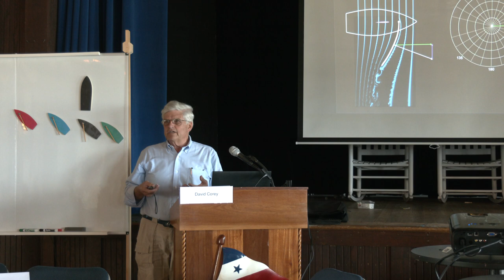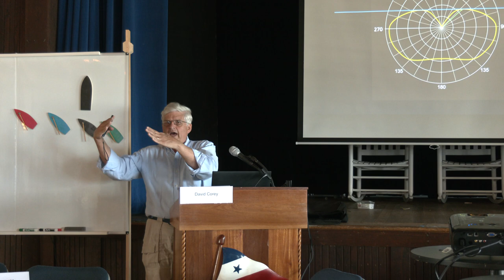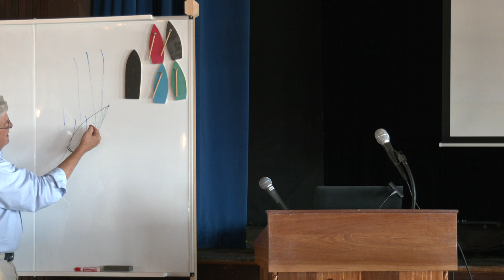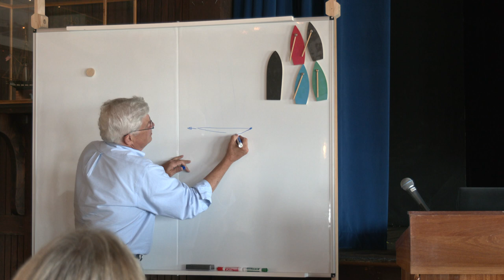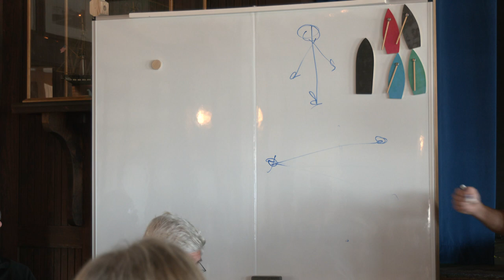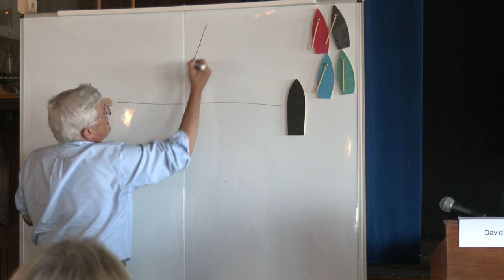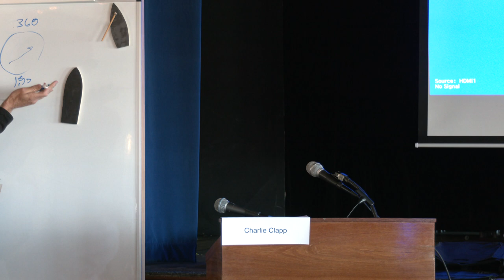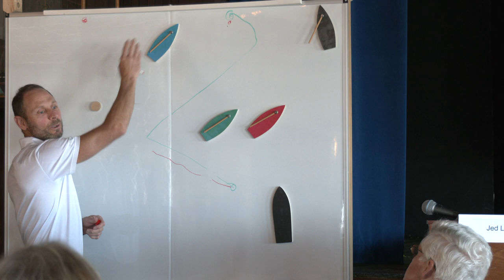Duxbury Yacht Club 20+ Sailing Tips June 10, 2023 Part 1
A panel of 10 of the best Duxbury sailors from the Duxbury Yacht Club and Duxbury Bay Maritime School provide more than 20 tips to improve your sailing performance and enjoyment. These sailing tips are for both recreational and competitive skippers and their crew. See Part 1 and Part 2.